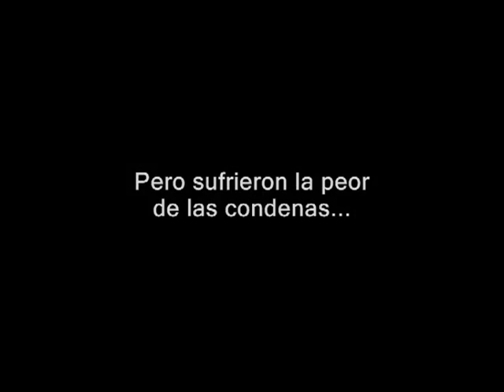Chiripitifláutico ¡...es don José!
Los autores de "Chiripitifláutico ¡...es don José!", Jorge San Román Villalón y Cruz Delgado Sánchez, decidieron hace algún tiempo acometer en colaboración la redacción de un libro sobre la historia del mítico programa de TVE Antena infantil/Los Chiripitifláuticos. Ambos pertenecen a la generación que siendo niños disfrutó de dicho programa y siempre se han preguntado por qué nadie le había dedicado hasta ahora ninguna monografía ni estudio, teniendo en cuenta que, cuarenta años después, son de los pocos programas infantiles que aún siguen siendo recordados (se mantuvo casi una década en emisión, entre 1965 y 1974, y posteriormente sus protagonistas continuaron en espectáculos teatrales hasta casi finales de la década de los setenta) y sus personajes (Locomotoro, Valentina, el Capitán Tan, el Tío Aquiles, los hermanos Malasombra, etc.) y las frases y canciones que hicieron populares son citados, aún hoy en día, con frecuencia en los medios de comunicación y redes sociales...(Más en página web